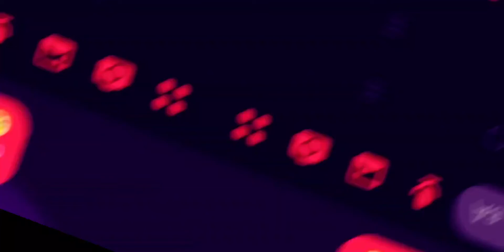কোন একদিন আমিও চলে যাব 💔💔💔A2 music 🎶 library